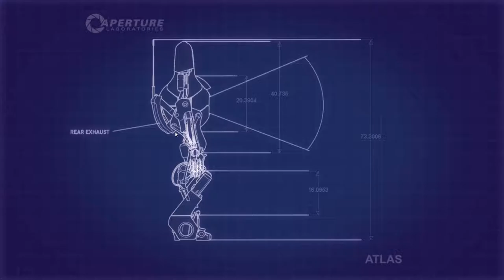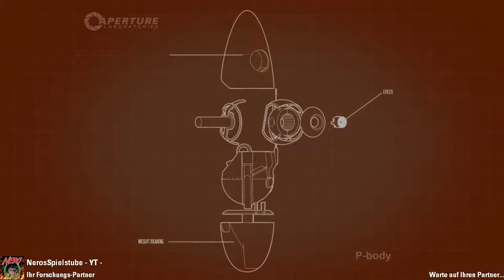Portal 2 ✮09✮ Transportschächte -1080p | 60Fps | Coop-